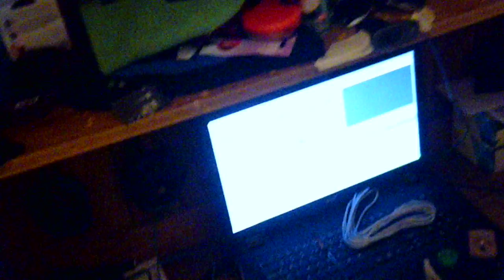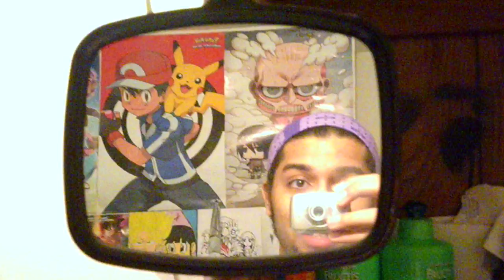Alphonse camera testing and Proscan Action Camera review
Hey guys just super quick testing of the new action camera I got recently for my alphonse cosplay tell me what you guy's think in the comment down below getting real close for derpy con.